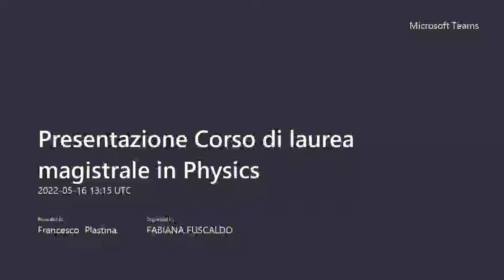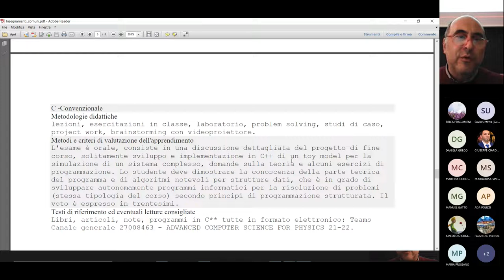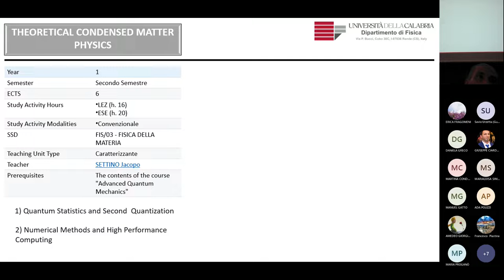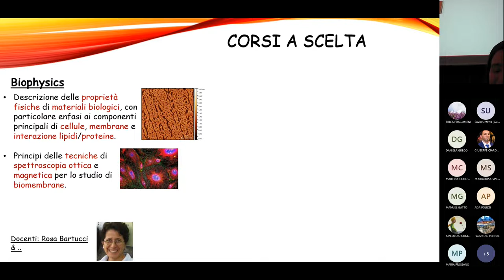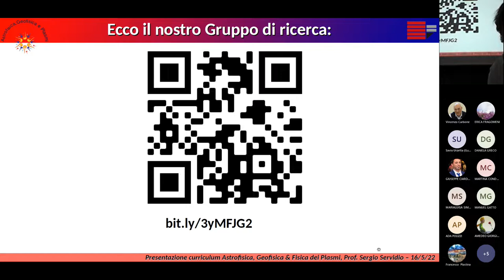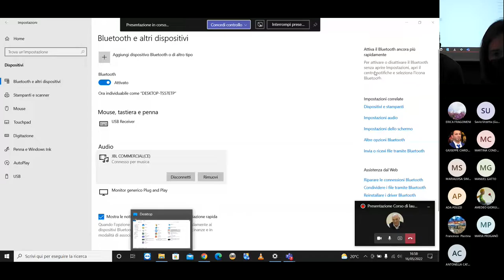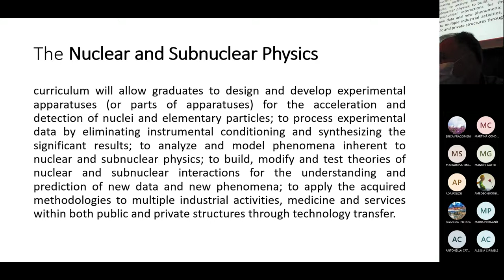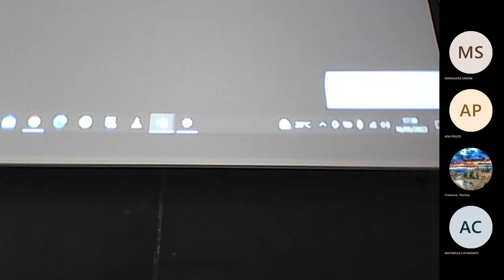Presentazione Corso di laurea magistrale in Physics anno accademico 2022-2023